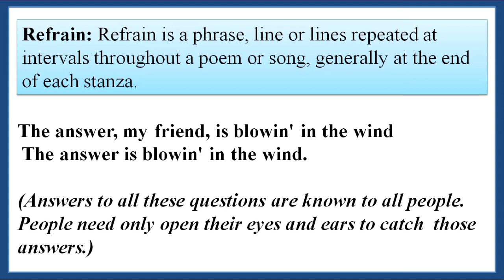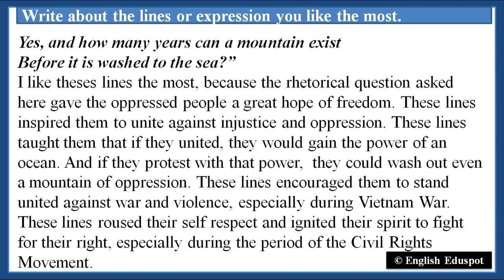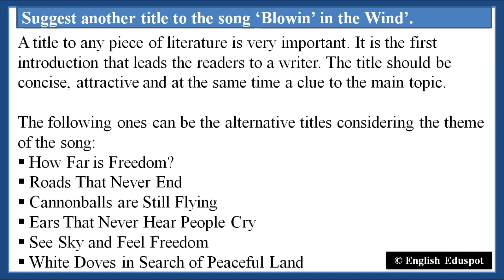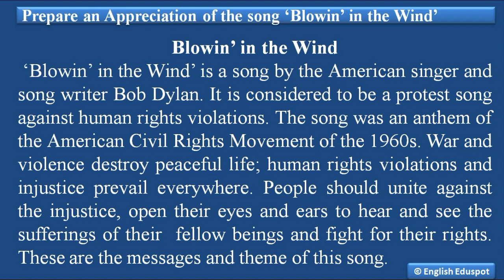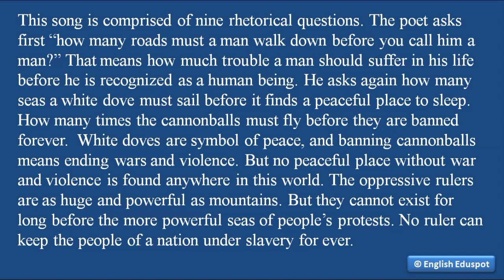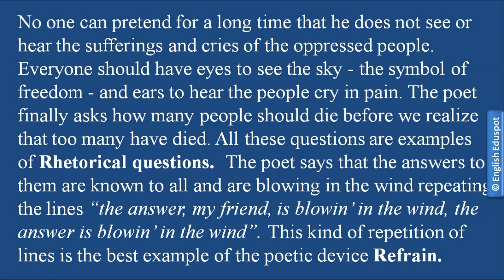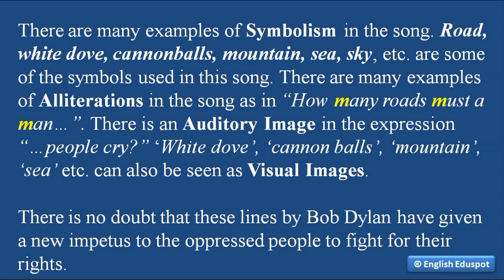SSLC English / Supplementary Video to Victers First Bell Class-26 / by English Eduspot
In this video, the poetic device Refrain , the most liked lines of the song, alternative titles to the song, an appreciation of the song, etc. are discussed.